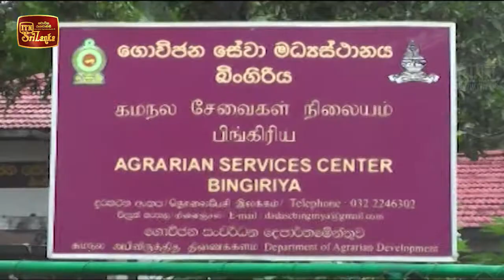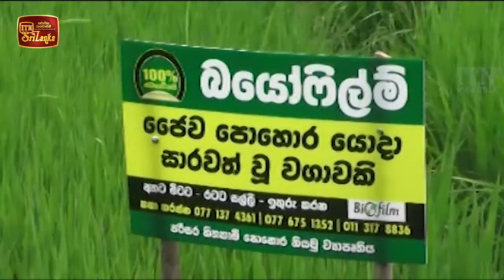ITN Biz News 2020-12-20